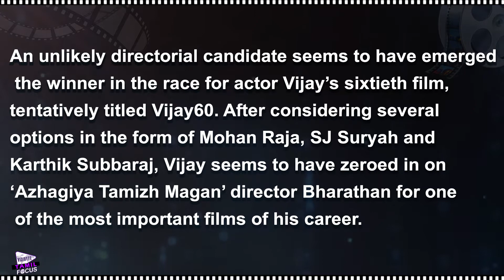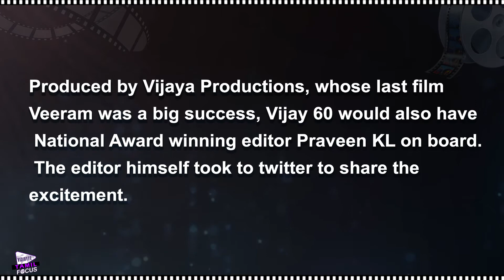VIJAY 60 Tamil Movie Latest Updates | Tamil Focus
An unlikely directorial candidate seems to have emerged the winner in the race for actor Vijay’s sixtieth Movie, tentatively titled Vijay60.Produced by Vijaya Productions, whose last Movie Veeram was a big success, Vijay 60 would also have National Award winning editor Praveen KL on board.